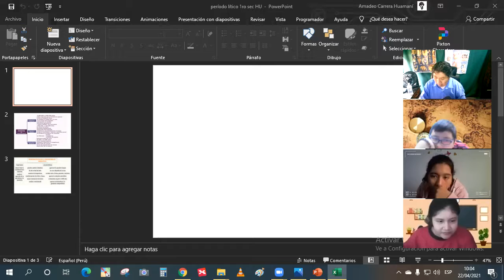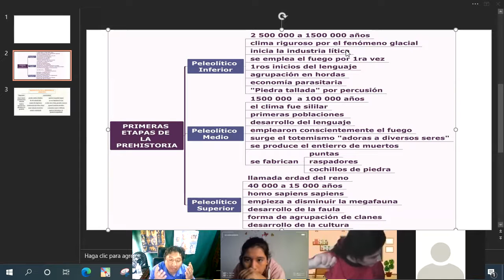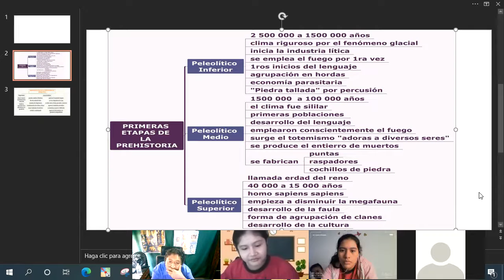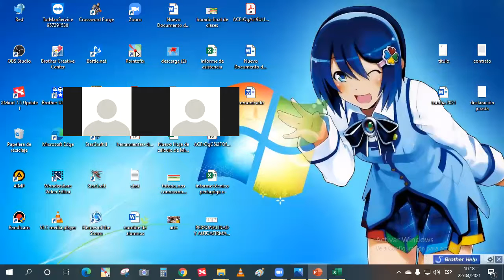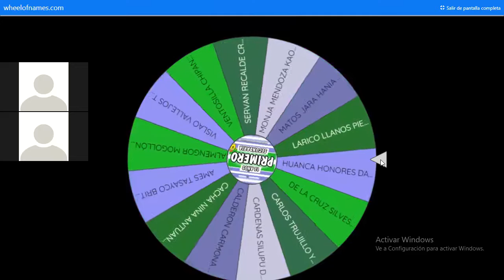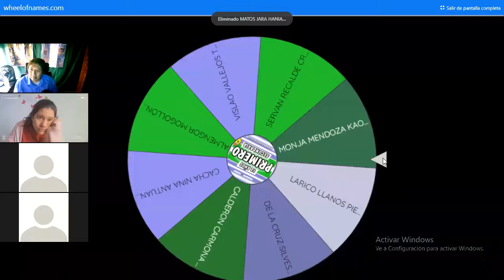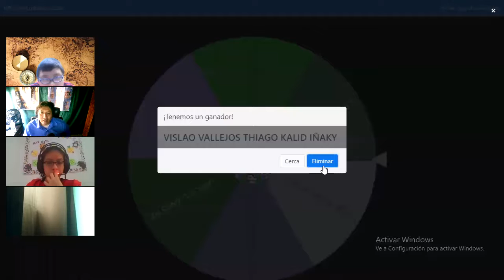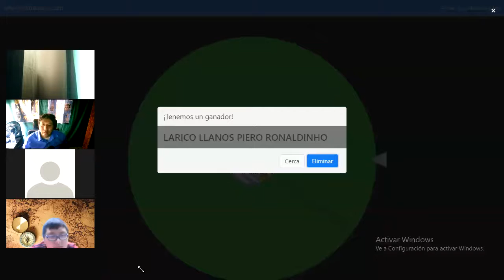Período lítico 1ro sec HU